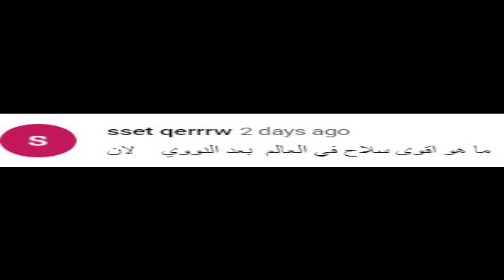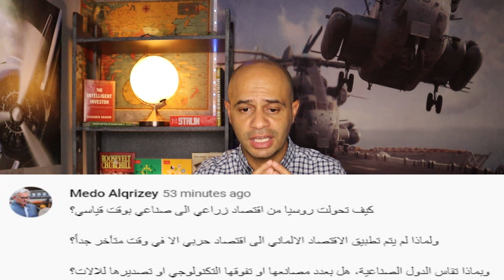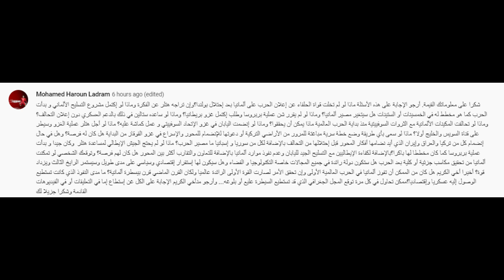سؤال و جواب 3 │ أقوي سلاح بعد النووي و ماذا لو تحالف الالمان مع السوفيت و مصير الدول العربية